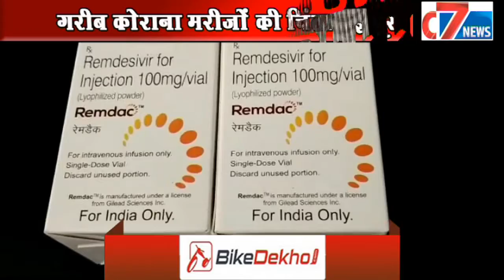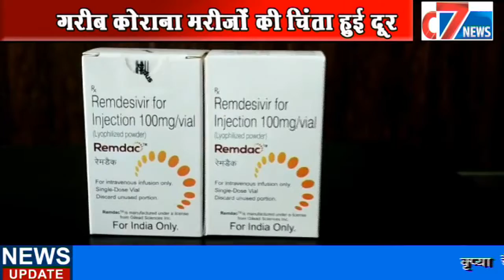कोरोना को बाय बाय